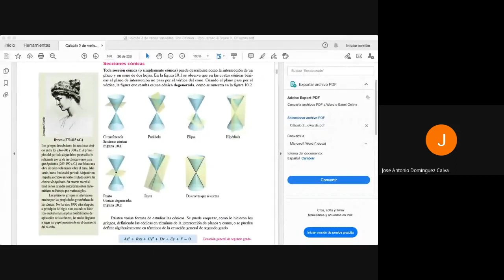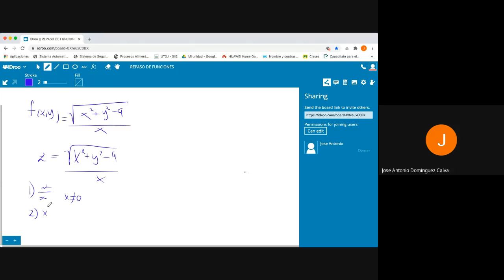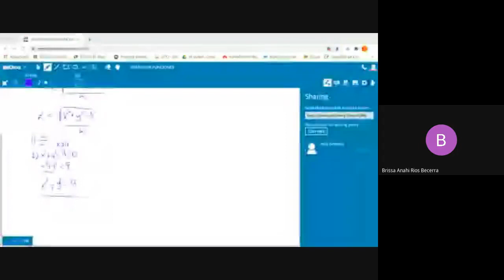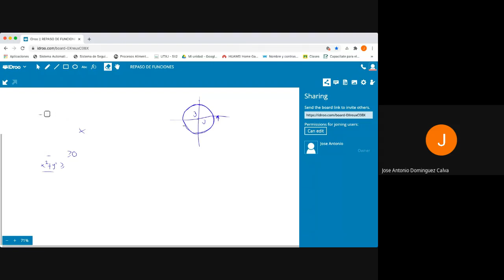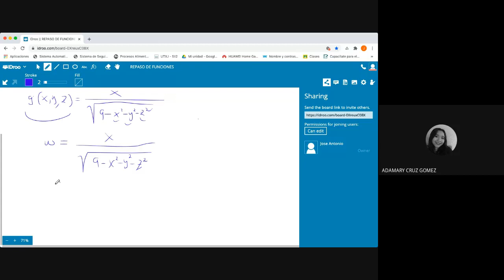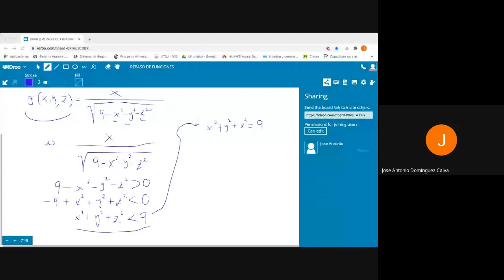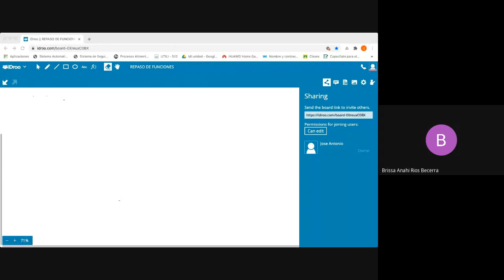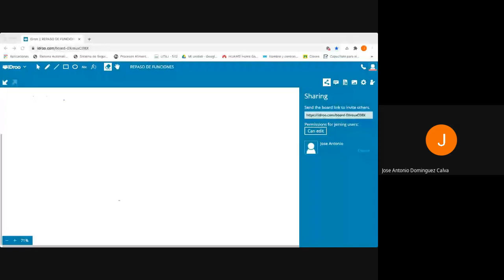Sesión MPI: Curvas de nivel